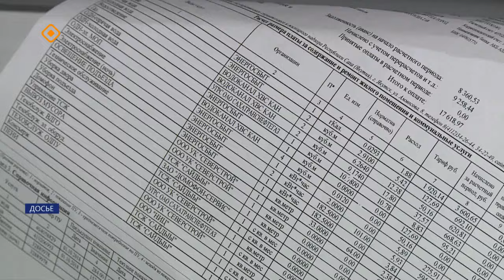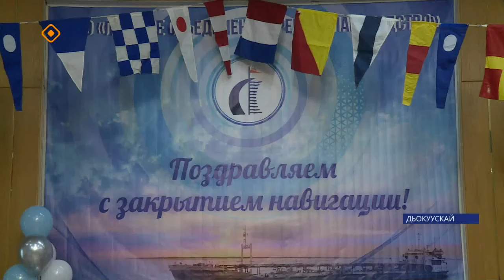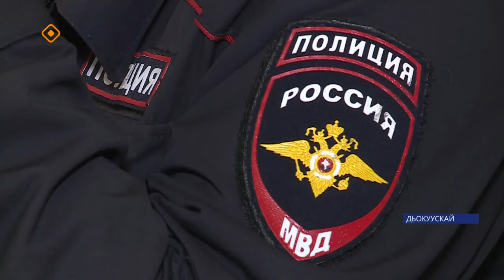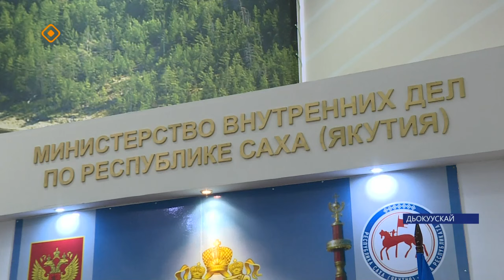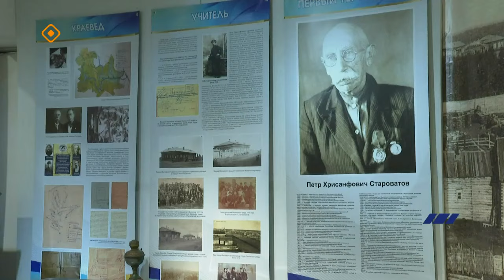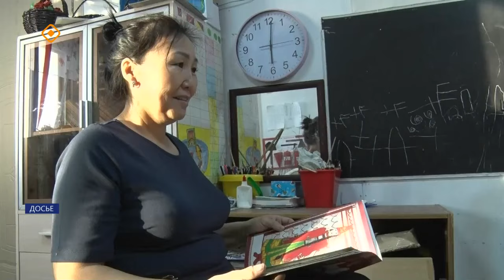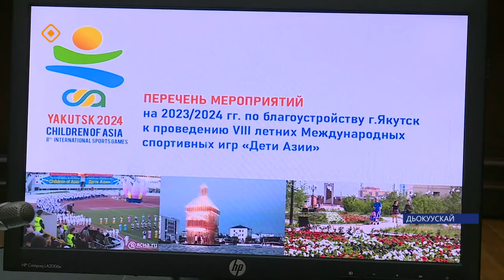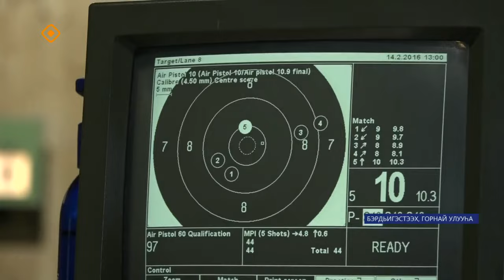«Саха сирэ» информационнай биэрии. Сэтинньи 17 күнэ 20:30